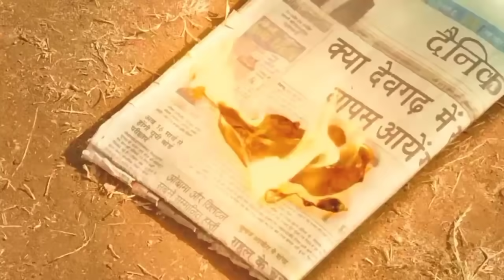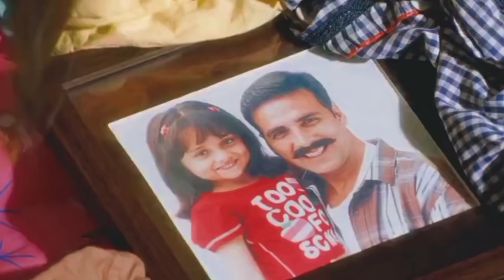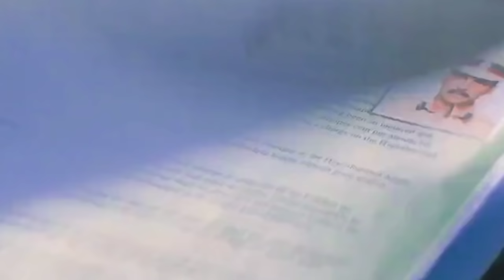KETIKA MANTAN PREMAN JADI POLISI • Alur Film Rowdy Rathore (2012)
Rowdy Rathore (2012) adalah berandal kecil yang sering terlibat dalam tindakan kriminal. Tindakannya selalu gila dan tidak takut mati. Suatu hari seorang gadis muncul dalam hidupnya dan mengaku sebagai anaknya. Ini membuat Rowdy Rathore terkejut dan koma. Setelah pulih, Rowdy memutuskan untuk mencari kebenaran di balik semua ini. Setelah beberapa penyelidikan ia akhirnya mengetahui bahwa gadis tersebut adalah putri dari petugas Polisi Vikram Singh Rathore (Akshay Kumar). Setelah mengetahui bahwa Vikram Rathore dibunuh oleh gangster, Rowdy Rathore memutuskan untuk membalas dendam dan mengambil posisi Vikram baik di rumah maupun di kepolisian.